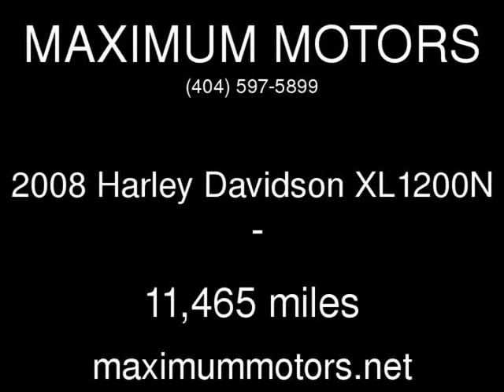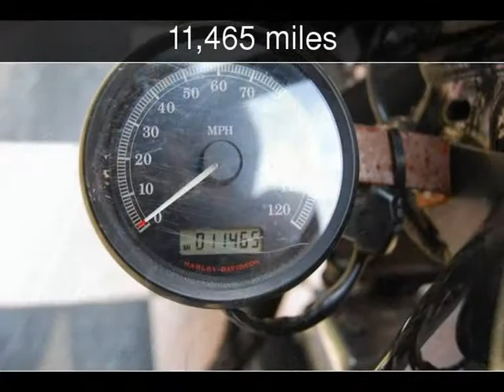2008 Harley Davidson XL1200N Used Motorcycles - Jackson,Georgia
See more details about this used motorcycle This 2008 Harley Davidson XL1200N with 11,465 miles is for sale at MAXIMUM MOTORS.